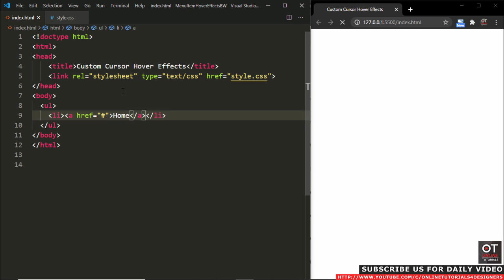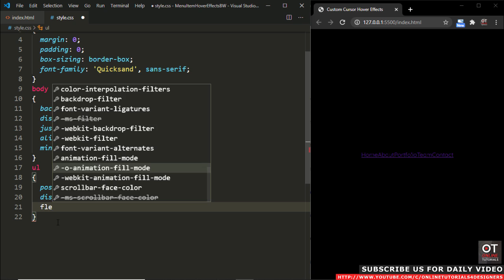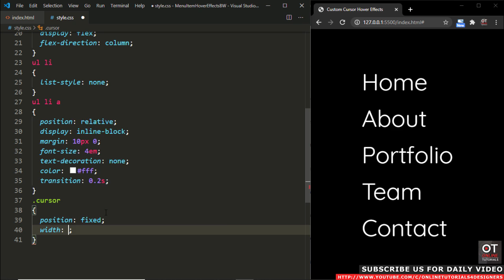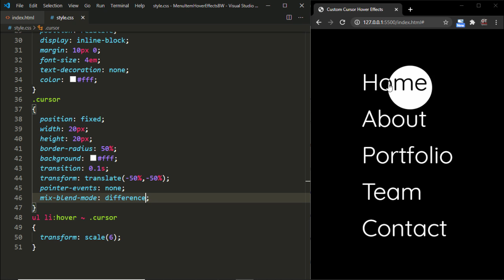Change Cursor on Hover using CSS & Vanilla Javascript | Mouse Cursor Effects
Inspired By These Video